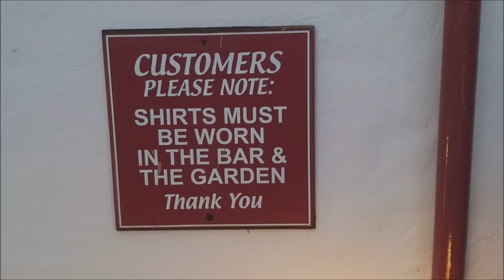NORTH Wrestling 'NCL.22' | 8 December 2019 | Newcastle-upon-Tyne | A British Wrestling Away Day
A travelling fan's perspective of NORTH Wrestling's 'NCL.22 - I Don't Need Your Medicine'', held on 8 December 2019 at The Riverside Suite in Newcastle-upon-Tyne.

Including:

Train travel to Newcastle, crossing the King Edward VII bridge with it's terrific view of the River Tyne.

A few pubs on the way towards the Quayside area.

The Tyne Bridge.

The jam-packed Riverside venue.

Jack Jester vs. Martin Kirby

The Anti-Fun Police (Chief Deputy Dunne & Los Federales Santos Jr.) vs. Escaping The Midcard (Chuck Mambo & TK Cooper)

Robbie X vs. Cara Noir

Screwface Ahmed vs. Damon Moser vs. Amir Jordan vs. Will Kroos

HT Drake vs. Gia Adams

Elimination Match:
Rory Coyle, The New Nation (Alexander Henry & Primate) & mystery partner Liam Slater vs. Hard Brexit (Benji, Shreddybrek & Zeo Knox) & mystery partner Nathan Cruz